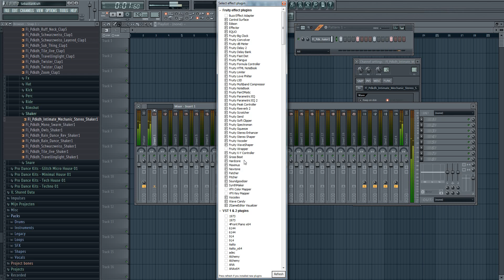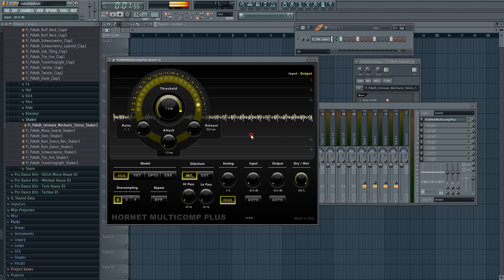multicomp+ in fl studio